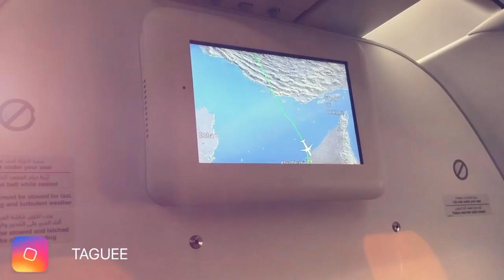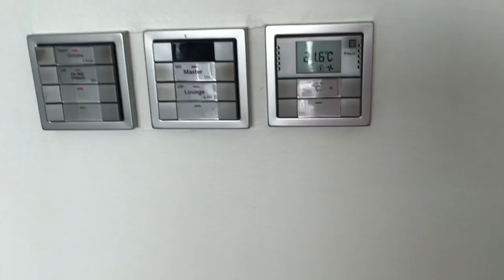YAS VICEROY DELUXE SUITE TOUR! VLOG ABU DHABI